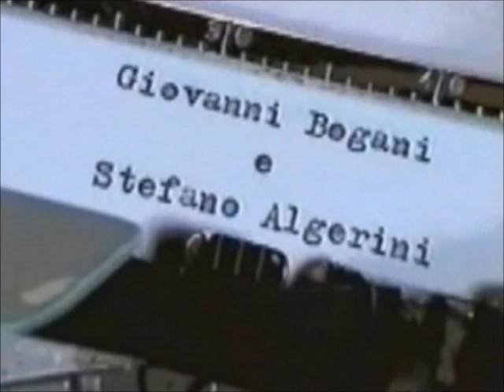"Cult Fiction" di Bogani / Paolo Poli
Paolo Poli per Cult fiction. Un'intervista tutta da guardare!!!